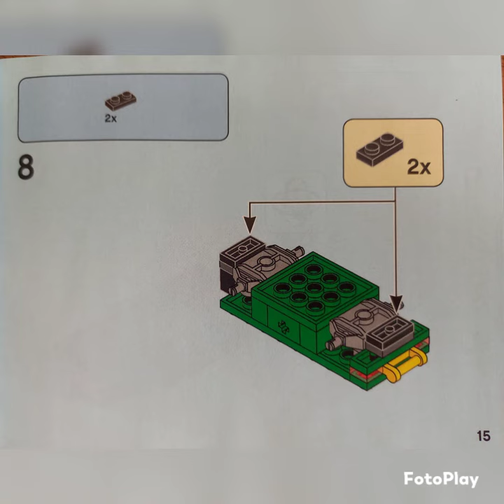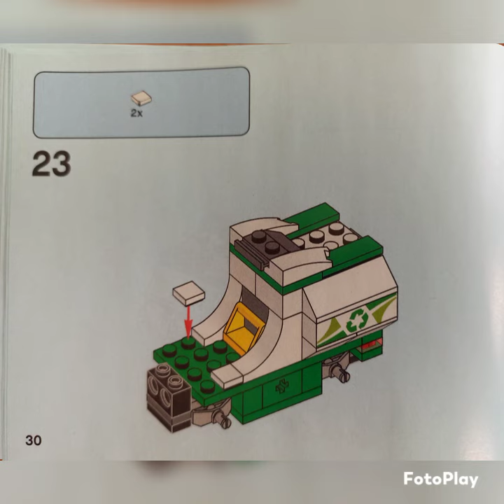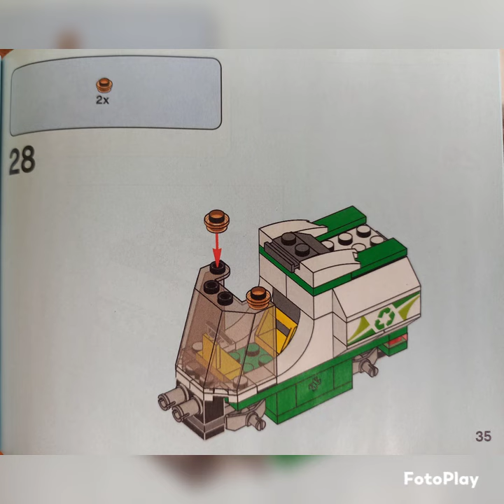лего сити уборщик техника#60249#lego#city